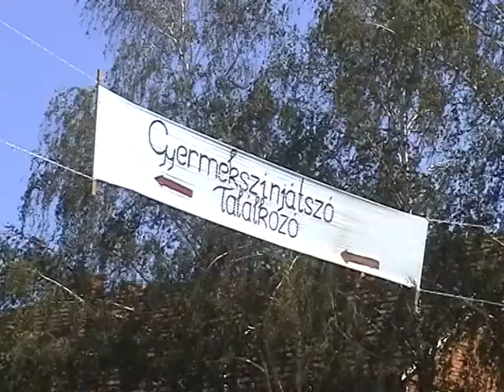Miért leszel színész?